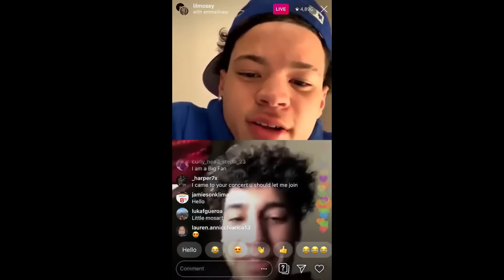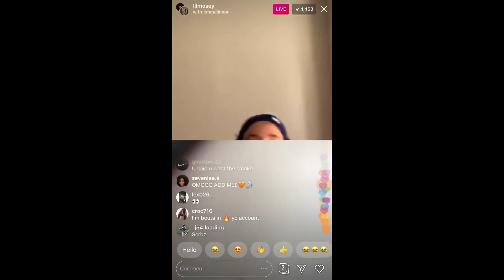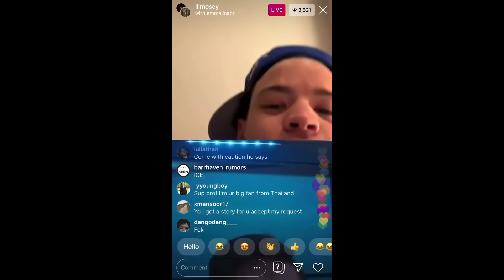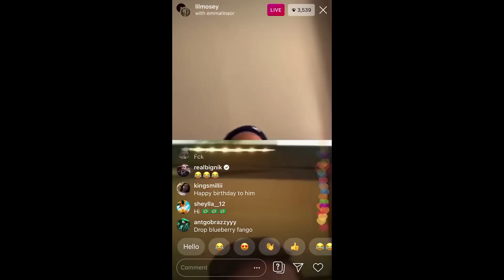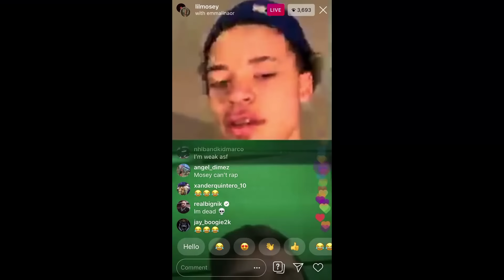Lil Mosey Is The Whitest Black Guy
👉 Lil Mosey Is The Whitest Black Guy ; This is my commentary and reaction to Lil Mosey, who is a 18 year old rapper who has come out with hits songs like Noticed, Blueberry Faygo, Stuck In A Dream, and Kamikaze. Lil Mosey's Noticed and Blueberry Faygo has made a fanbase for him. Lil Mosey has four Lyrical Lemonade music videos on youtube directed by Cole Bennet. He also recently did some Genius interviews where he explains the official lyrics and meaning of his songs. This video includes some of Lil Mosey's best instagram compilation and funny moments. This also shows lil mosey on his instagram live beefing with fans. We also check out lil mosey interviews. Also, this has some new lil mosey weird and funny moments where he messes and jokes around in his youtube vlogs with his friends.

- ShakeSauce